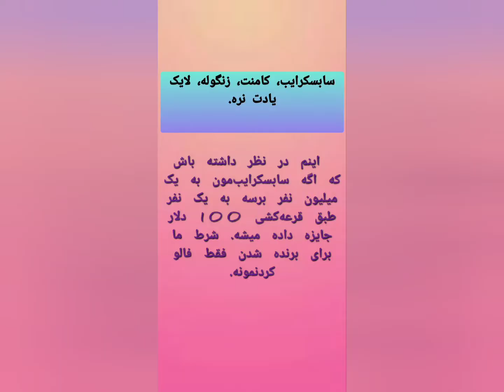وقتی دوستتون میرفت دستشویی و کیفش رو میداد دست شما😁😁🤣🤣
دوبله با حال و فوق سمی که با دیدنش خنده ات قطع نمیشه😱🤣🤣🤣
زیباترین ،جذاب ترین و با مزه ترین دوبله های طنز فارسی 2022 رو میتونین در چنل ما مشاهده کنین و  امیدوارم نهایت رو لذت ببرین.❤️🌹🔥🔥